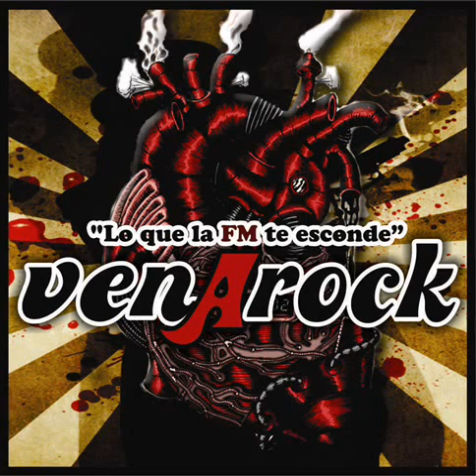VenArock " Lo que la FM te esconde"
VenArock "Lo que la FM te esconde" es un programa de radio que se emite todos los Jueves de 11 am a 1 pm a través de radio Clásicas Actuales
El programa es conducido por Pino ( conocido productor, manager y periodista)y Alfonso Pacora  y estará enfocado en difundir música de todos los tiempos dentro de los estilos hard rock, rock progresivo, metal, clásico y mucho, pero mucho rock peruano .
El programa trae entrevistas y acústicos en vivo, anécdotas y reseñas de discos y conciertos.